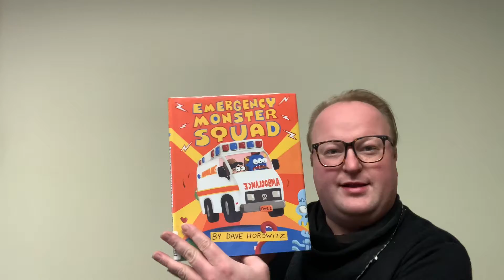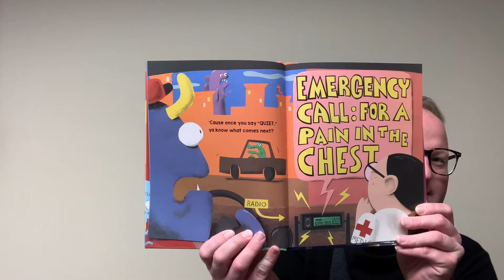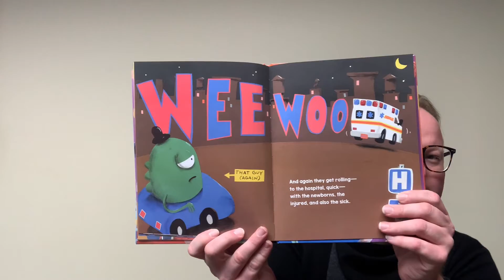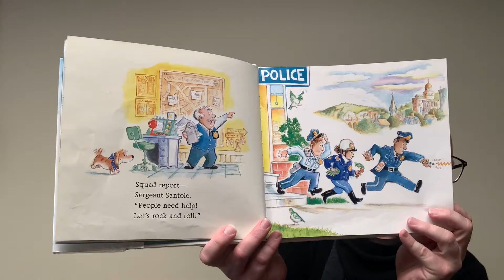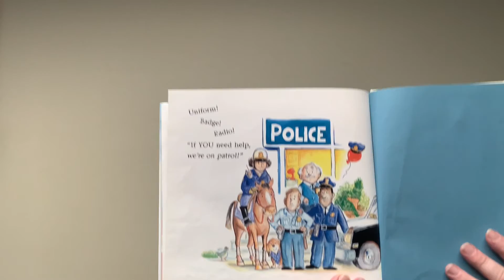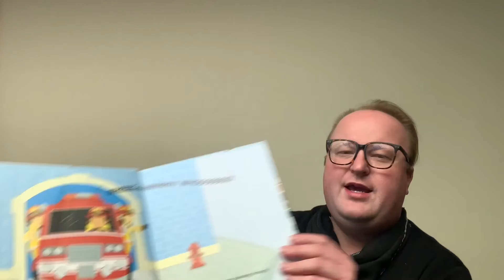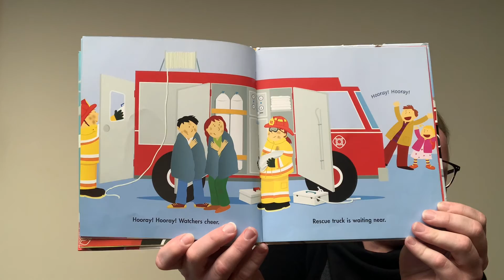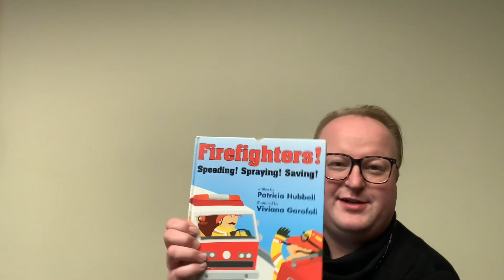Week One Video for Trailblazers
Accompanying video for Trailblazers